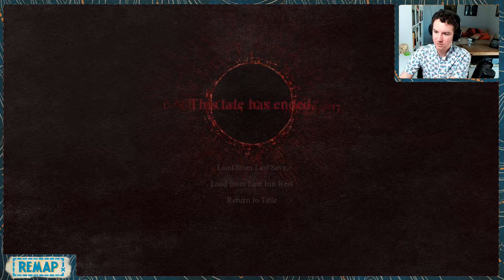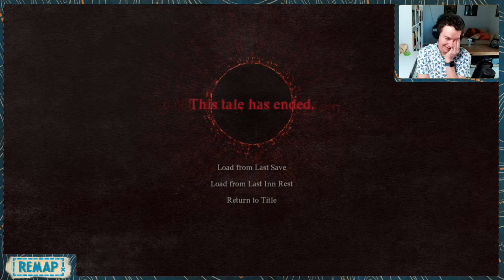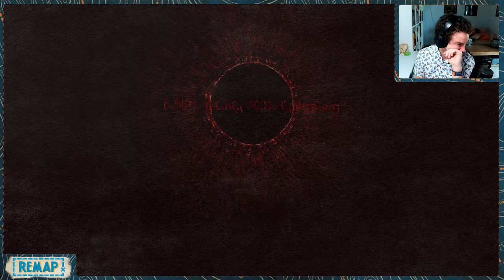Daddy's Dogma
Join Patrick as he continues through Dragon's Dogma 2!